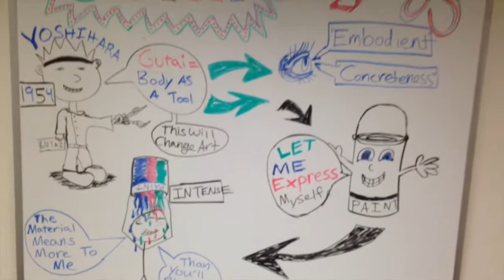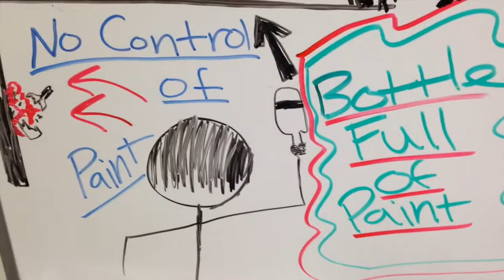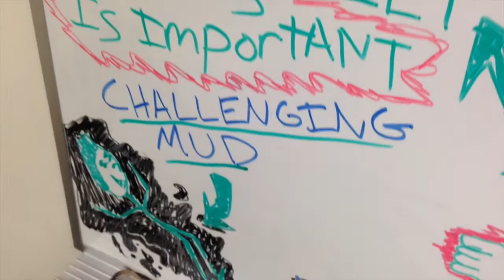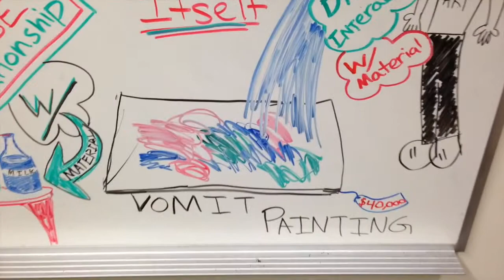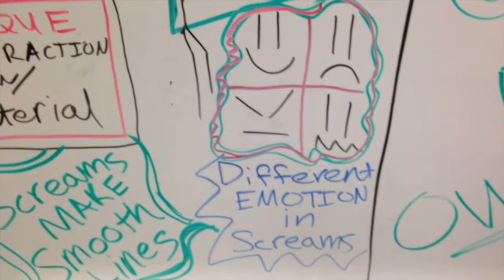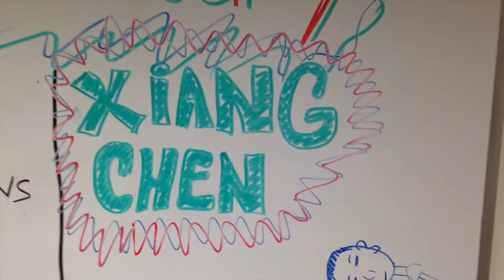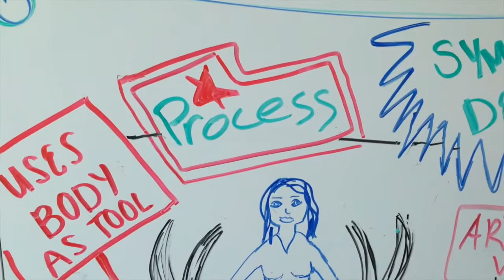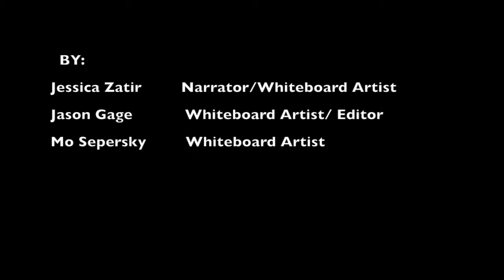Gutai Contemporary art